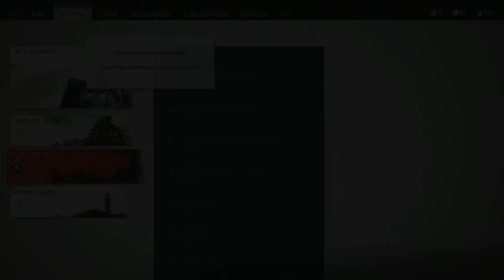GHOST OF TSUSHIMA: IKI ISLAND - PS5 Walkthrough - PART 5 - THE BLESSING OF DEATH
GHOST OF TSUSHIMA: IKI ISLAND Gameplay Walkthrough Part 5 includes the missions...

The Blessing Of Death
Epilogue: Last Words

This no commentary HD walkthrough for GHOST OF TSUSHIMA: IKI ISLAND also available on PC and Xbox Series X|S will include the Full Game Main Campaign Story Missions Side Missions Collectibles Cutscenes Gameplay and Ending.